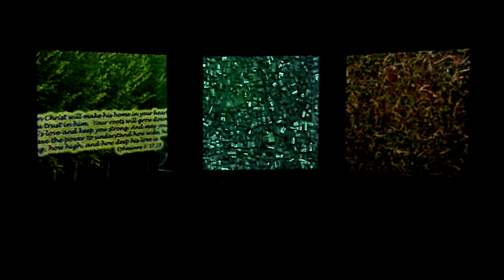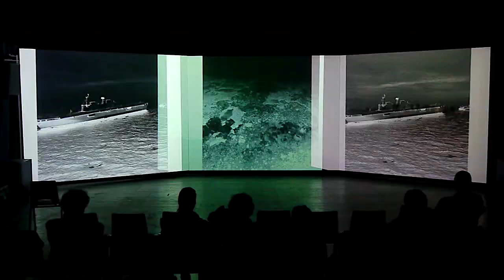Cloud of Identity, Live @ Red Ear Festival, Rotterdam 2013 (8 min. compilation)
Cloud of Identity Michel Banabila (sounds) and Geert Mul (images)
45 minute audio-visual live performance.
Live @ Red Ear Festival, Rotterdam 2013
8 min. compilation video
Cloud of Identity is based on the use of vowels and consonants in various linguistic systems and on thousands of downloaded images put in sequence using image analyses software.
"One of the most perfect combinations of visual and audio materials I have ever visited. The three big videoscreens and the impressive soundscapes gave comfortable as well as uncanny experiences of immersion"